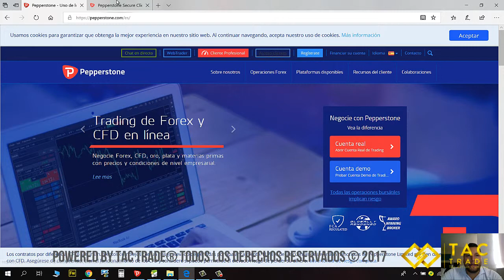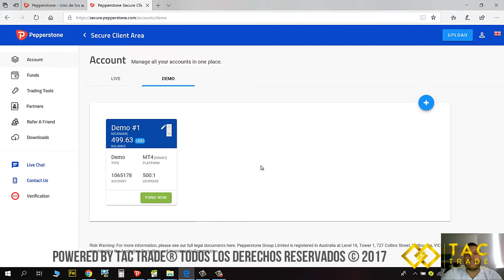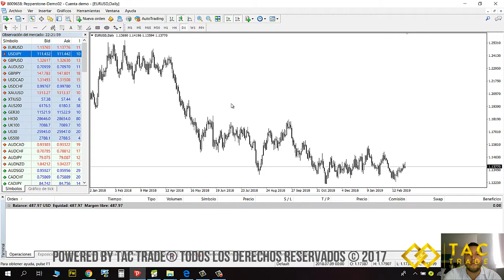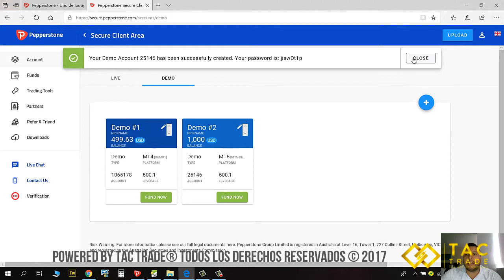Como renovar mi cuenta demo de Pepperstone